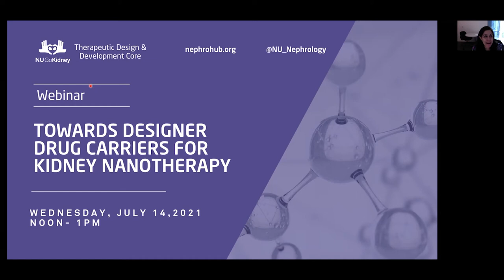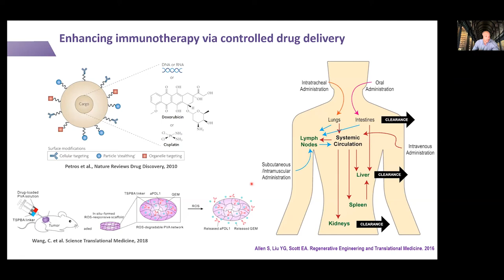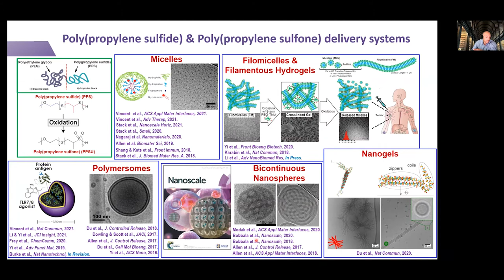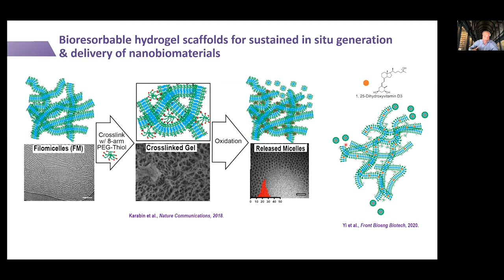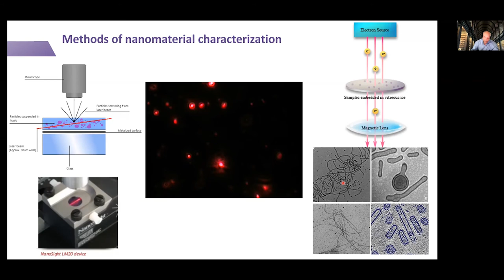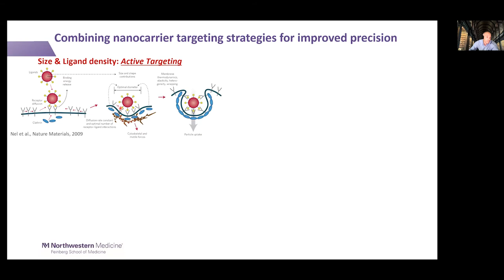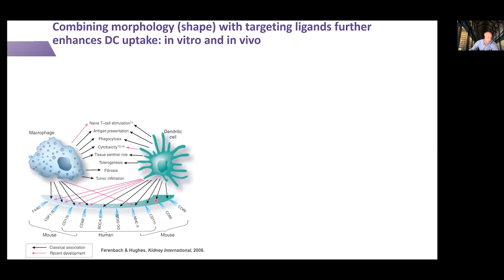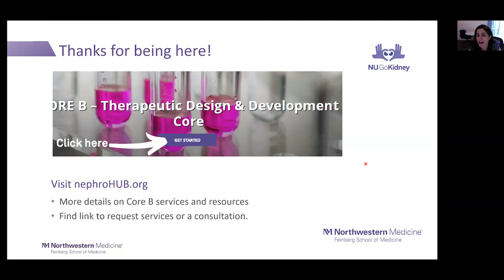Towards Designer Drug Carriers for Kidney Nano-therapy ft. Evan Scott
NUGoKidney's Therapeutic Design & Development Core co-director, Evan Scott, PhD discusses his ongoing work of developing rationally designed nanomaterials for controlled targeted therapeutic delivery and potential applications to kidney therapeutics. Core co-director, Pinelopi Kapitsinou, MD moderates.

Evan Scott, Ph.D., is an Associate Professor of Biomedical Engineering & Microbiology-Immunology within the Northwestern University’s McCormick School of Engineering and Feinberg School of Medicine. Dr. Scott also serves as co-director for the Therapeutics Design & Development Core for Northwestern’s George M. O’Brien Kidney Research Core Center (NUGoKidney). His lab applies principles from biomaterials science, nanotechnology and tissue engineering towards the development of translational immunotherapies. He respectively received a B.S. and Ph.D. in Biomedical Engineering from Brown University in 2002 and Washington University in St. Louis in 2009. As a Whitaker International Scholar, he spent four years in Switzerland at the EPFL performing postdoctoral research in the laboratories of Prof. Jeffrey Hubbell and Prof. Melody Swartz. Dr. Scott is a recipient of the 2015 NIH Director’s New Innovator Award, the 2015 National Science Foundation CAREER Award
About NUGoKidney
Northwestern University's George M. O'Brien Kidney Research Core Center provides data, tools, and resources to promote collaborative partnerships and propel the development of transformative therapeutics for patients with kidney diseases.